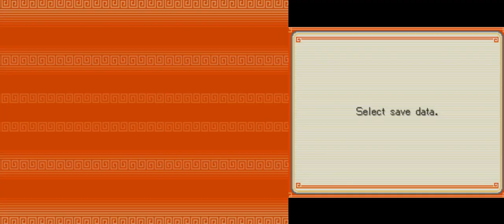Dragon Ball: Origins 2(NDS): 8 - 3-2/ Armadilha pirata 1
Dragon Ball: Origins 2 , conhecido como Dragon Ball DS 2: Charge! Red Ribbon Army (ドラゴンボールDS2 突撃! レッドリボン軍, Doragon Bōru Dī Esu Tsū Totsugeki! Reddo Ribon Gun , "Dragon Ball DS 2: Assault! Red Ribbon Army") no Japão, é um videogame para Nintendo DS baseado no Franquia Dragon Ball e a sequência de Dragon Ball: Origins de 2008. O jogo foi desenvolvido pela Game Republic e publicado pela Namco Bandai em toda a América do Norte e em todos os outros lugares sob o selo Bandai . Lançado em 2010.

O jogo permite que os jogadores, por meio da interatividade com a caneta e a tela sensível ao toque , assumam o papel do protagonista da série Son Goku , que deve viajar com seu amigo para encontrar as sete míticas Dragon Balls e impedir a organização maligna do Exército da Fita Vermelha de alcançar seu objetivo de dominar o mundo. . O lançamento original em japonês vem com uma versão emulada do videogame Famicom de 1986, Shenlong no Nazo , incluída como bônus.